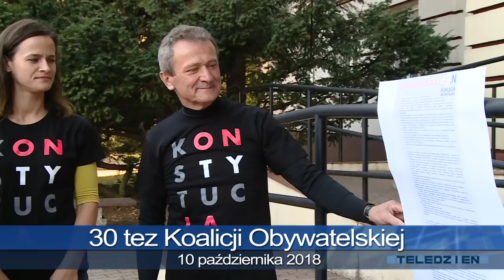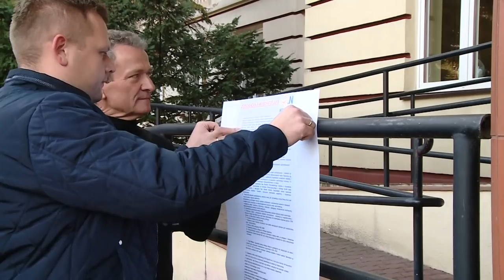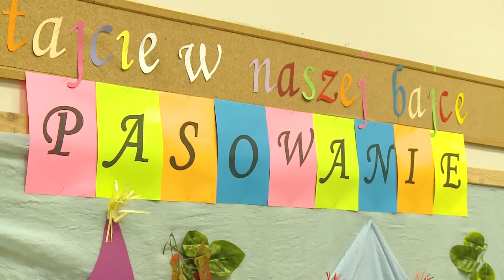TKB - TELEDZIEŃ - 10.10.2018